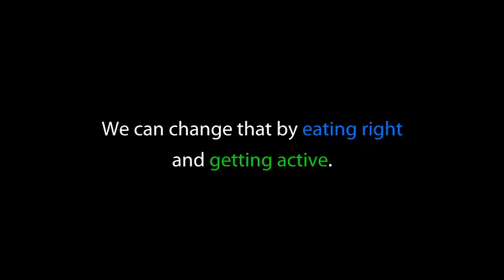icansandiego - YMCA Healthy Kids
ICANSANDIEGO teams up with the Copley YMCA and Healthy Kids day at the City Heights Farmer's Market for a day of fun and fitness. Learn more about what's happening in your neighborhood at icansandiego.org